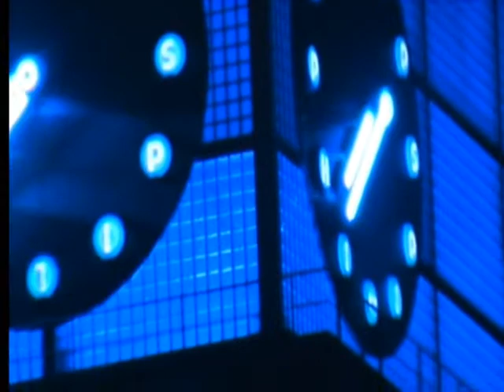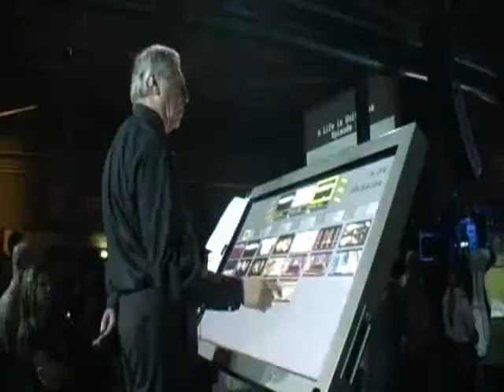STRP Festival 2006 Compilation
This is a compilation of the STRP 'Art & Technology' Festival 2006, held in the Klokgebouw, Eindhoven, The Netherlands.